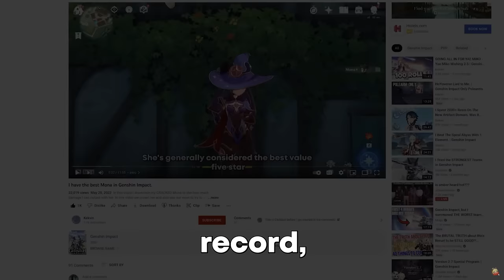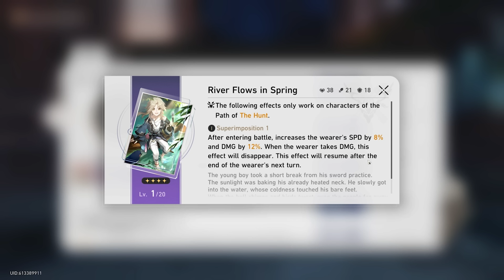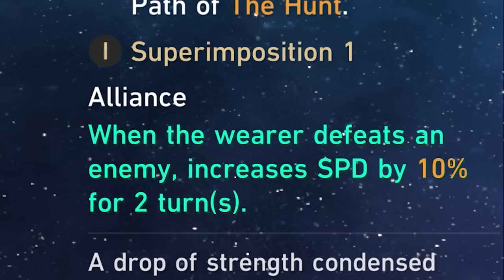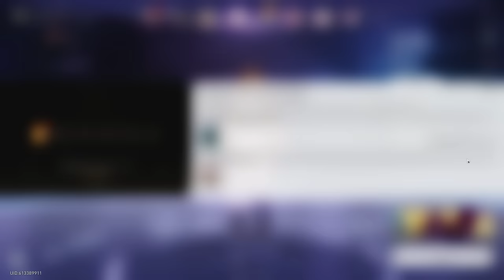OUR FIRST 5 STAR IS... | Honkai: Star Rail Hunt Only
Today we START A NEW CHALLENGE, The Hunt Only Challenge. Where we can only use characters who follow the hunt path. Are aim is to beat Honkai Star Rail, main story and hopefully the MOC stages. With Seele and Topaz upcoming can we save up enough before there release? Also today we roll for Sushang can we get her? Find out in todays episode of The Hunt Only.